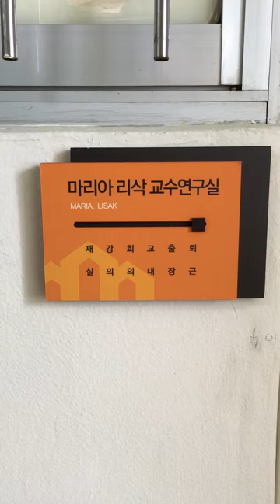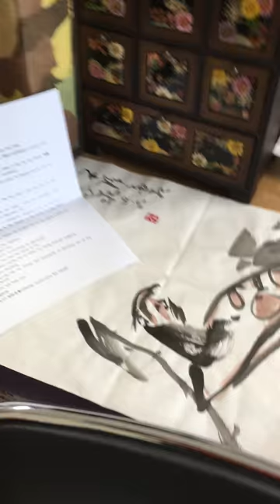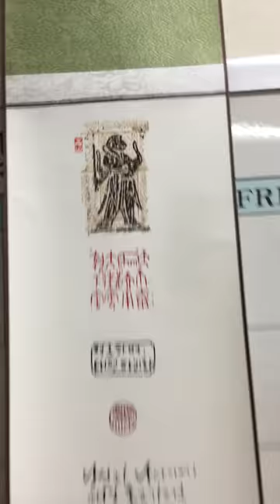Drawing of MooJoo Sunim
Drawings from a Korean monk in Gokseong